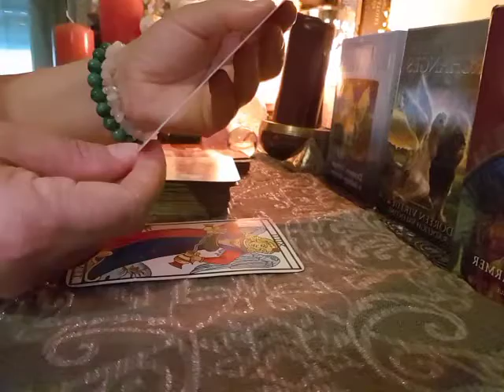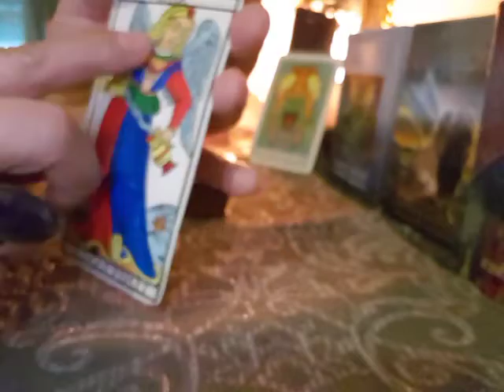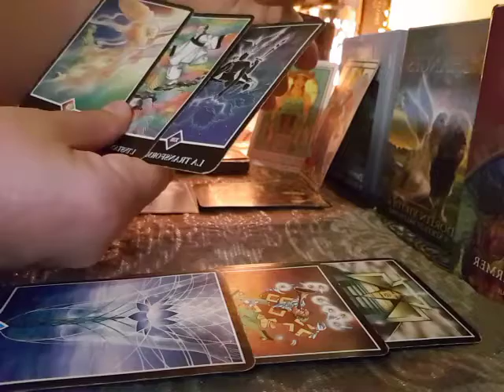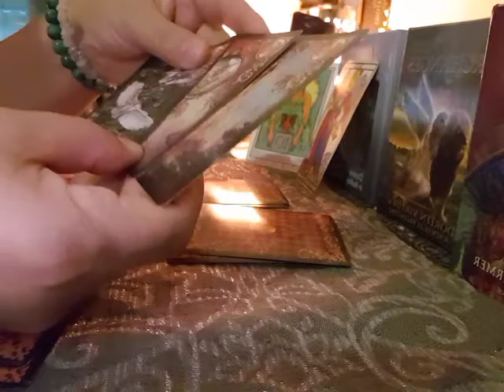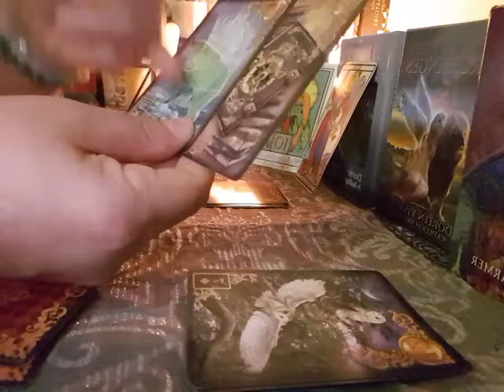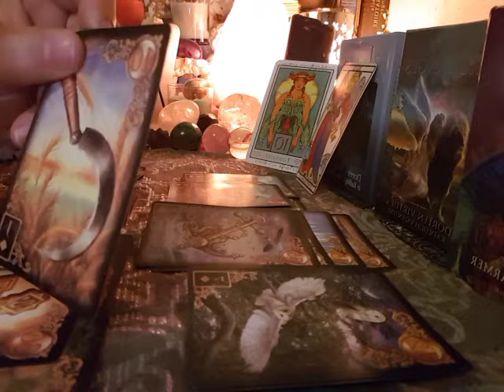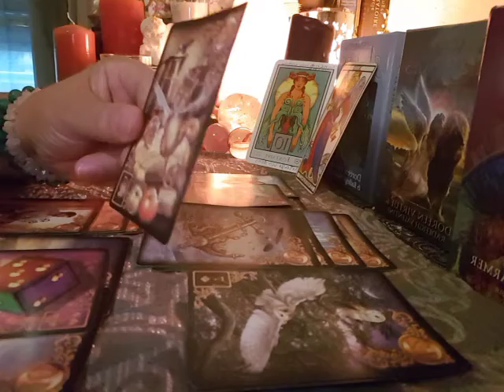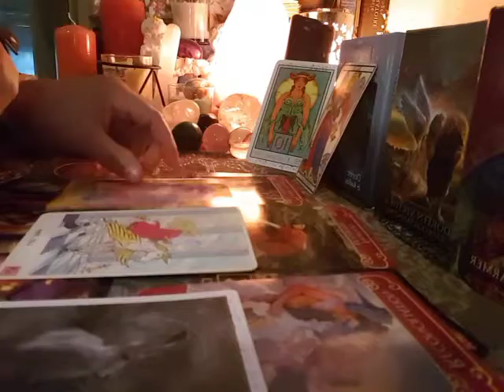les tirages général pour le mois de février 2021pour les signes de cancer pardonner en situation💕💌